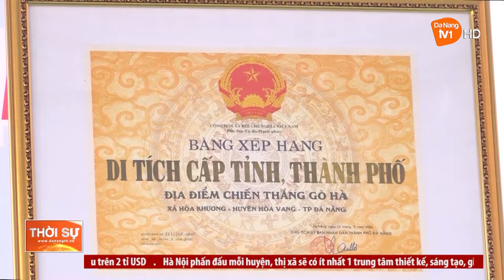ĐỊA ĐIỂM CHIẾN THẮNG GÒ HÀ ĐÓN NHẬN DI TÍCH LỊCH SỬ CẤP THÀNH PHỐ